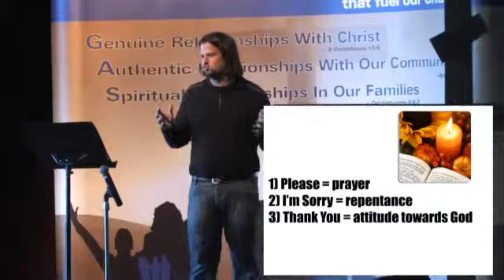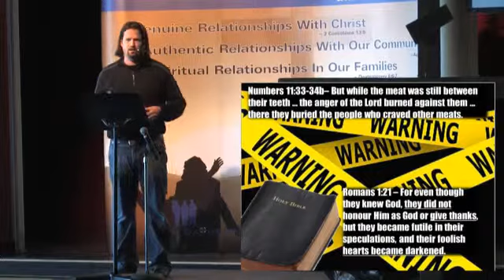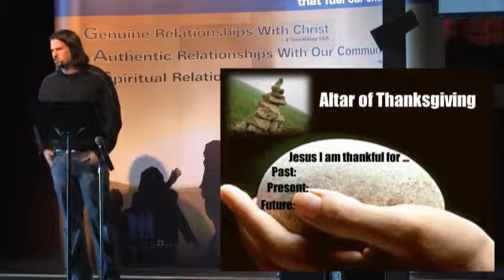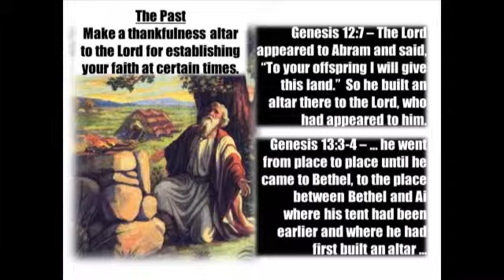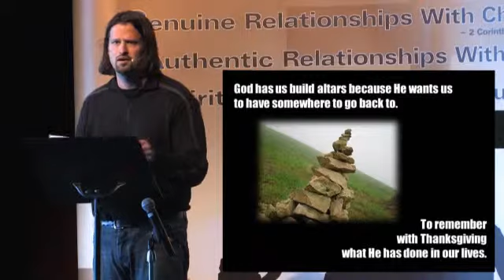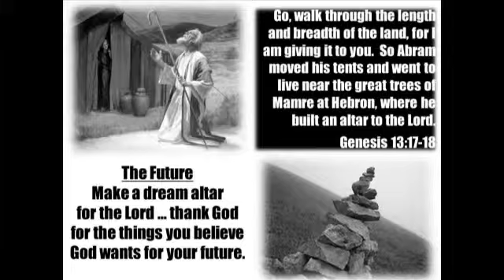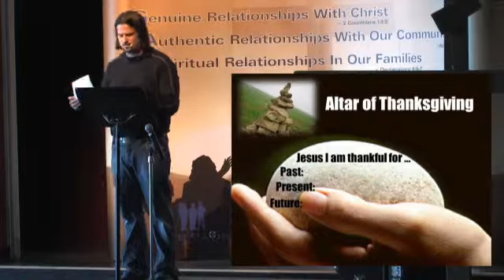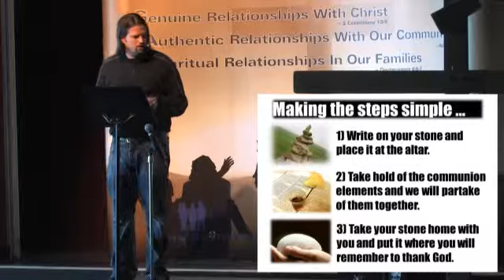October 7, 2012 - Happy Thanksgiving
The Altar of Thanksgiving